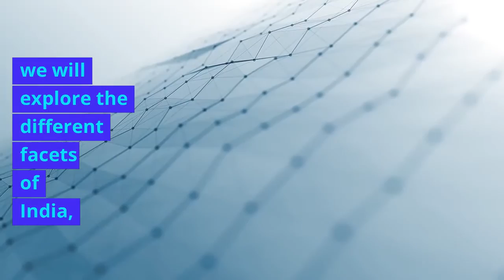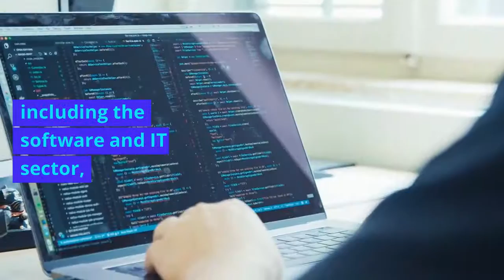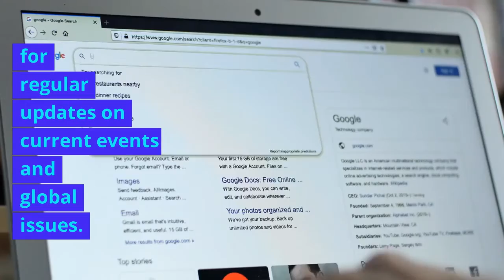India: A Journey Through Its Diversity and Complexity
In this video, we explore the diverse culture, traditions, and heritage of India, one of the world's oldest and most fascinating civilizations. From the bustling cities to the serene countryside, we take a journey through the colorful and vibrant country, highlighting its rich history, art, music, and cuisine. We also delve into the challenges facing modern India, such as poverty, inequality, and environmental issues. Join us as we celebrate the beauty and complexity of this incredible nation.

We know that curiosity is the driving force behind learning, and we aim to satisfy that curiosity by providing a rich lode of information and insights. From science and technology to history and culture, we cover a wide range of topics that are sure to pique your interest and expand your knowledge. Our videos are designed to be informative, entertaining, and easy to understand, so whether you're a curious learner, a trivia buff, or just looking for some interesting facts to share with your friends, we've got you covered.